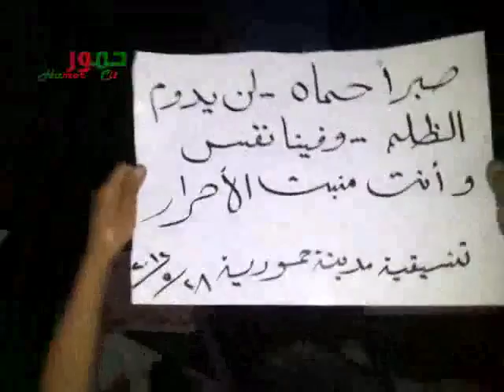شــام ريف دمشق حمورية؛؛مسائيات الثوارنصرة لسوريا المنكوبة؛؛28 5 2012جـ1